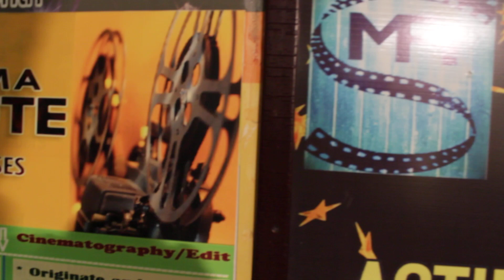Acting Worksop on camera| 2020| Mithrasangama| Artist by Mr.Nikhil and Mr.Hariketh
Workshop Multi character | Jan 2020| Artist Mr.Hariketh and Mr.Nikhil